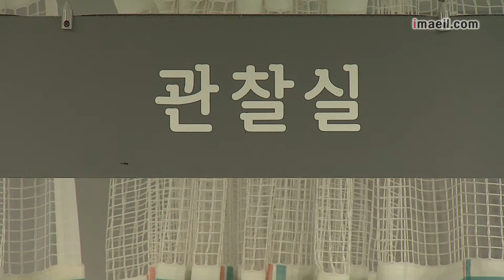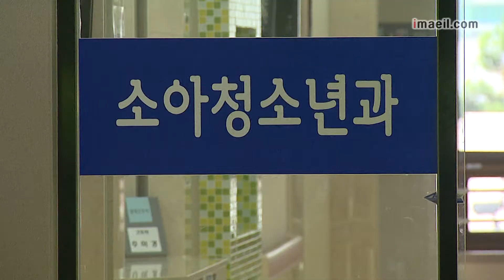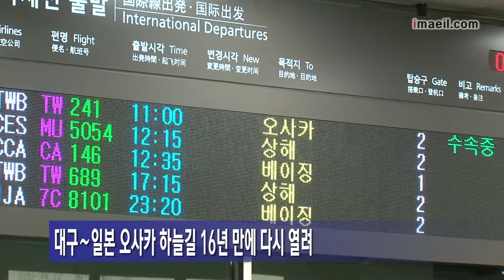매일영상뉴스 0331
-15년 후 한국, 의사 1만 명 모자란다
-"훈민정음 해례본 훔친 뒤 불 지른 듯" 배익기 씨 화재 후 첫 말문
-매일 탑리더스 아카데미 5기 입학식 및 개강식
-대구∼일본 오사카 하늘길 16년 만에 다시 열려
-한국형전투기 개발사업 우선협상대상자로 KAI 선정